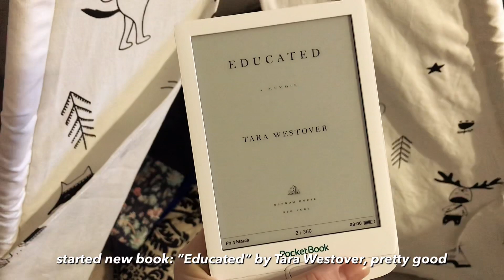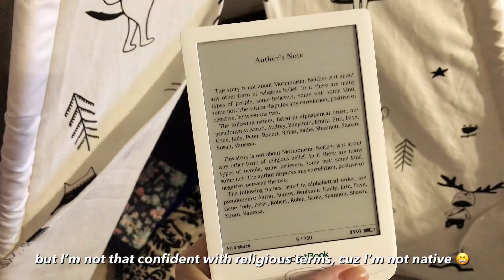simple living in Moscow | silent vlog | Russia's updates | bibimbap | Russian food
Hey everyone!
In this Moscow vlog I'm gonna share some news from Russia, little Russia's updates. I'm still trying to keep my simple living in Moscow slow and peaceful. This is silent vlog, so I'm not gonna talk or smth, and I want you to know, I'm not into politics, I just share what's going on in Russia right now, but usually I film in different way. I mean a talk about different things. Well anyways my kid caught a cold and my husband worked late, so this week of living in Moscow I spent at home :D
Let's talk while I'm cooking bibimbap and some Russian food.

Hope you'll enjoy this Russian vlog!